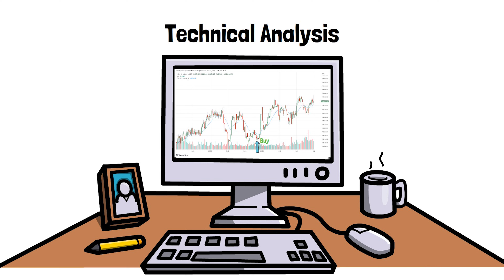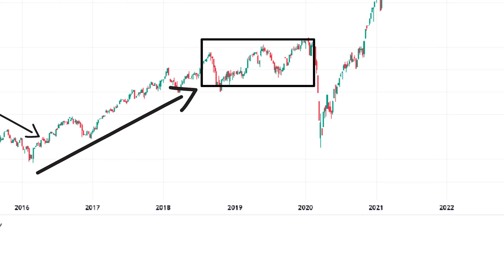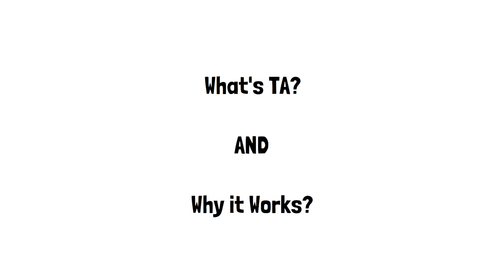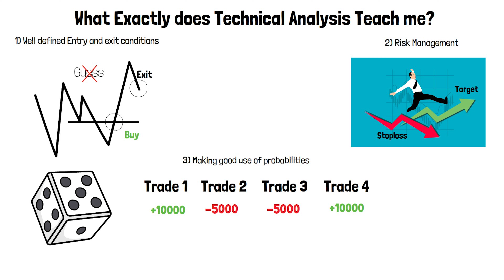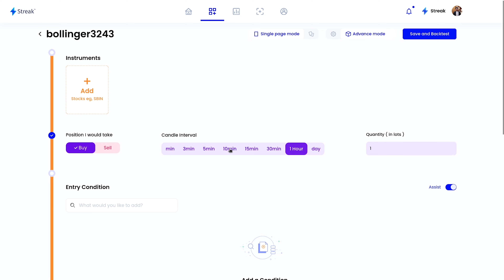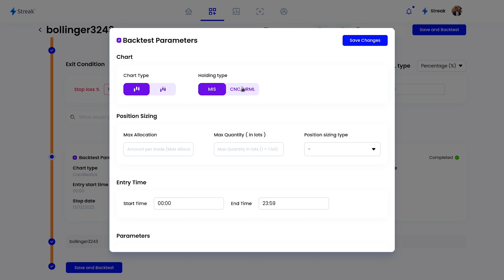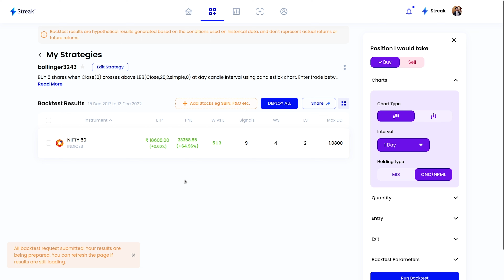Mastering Technical Analysis: A Comprehensive Guide for Beginners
In this video, we will cover the fundamentals of technical analysis, which is a popular approach to analyzing and forecasting financial markets

Whether you are new to trading or looking to improve your skills, this new & comprehensive series of videos will guide you with a solid foundation to master technical analysis.

Our expert instructors will guide you on how technical analysis can benefit traders by providing well-defined entry and exit conditions, risk management tools, and an understanding of probabilities, We will also take you through the basics and provide real-life examples to help you apply the concepts

By the end of this video, you will have a basic understanding of technical analysis and be equipped with the tools to make better trading decisions. So, sit back, grab a notebook, and let's dive into mastering technical analysis!

0:00 Introduction
0:18 Contents
0:32 What is Technical Analysis
1:02 Why learn Technical Analysis
3:21 Benefits of learning Technical Analysis
4:48 Sample Strategy logic
5:40 Implementing the sample strategy logic in Streak
7:55 Conclusion